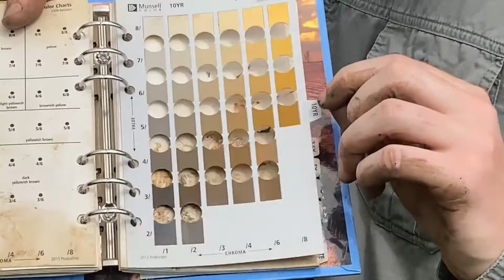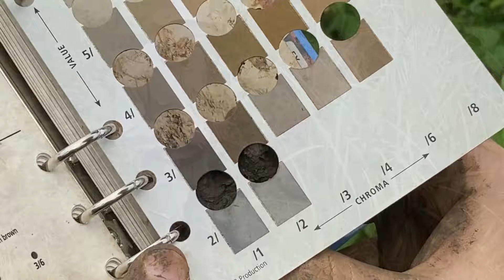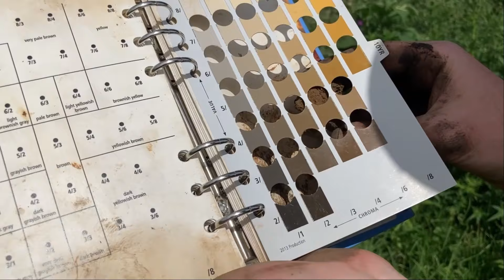Wetland Delineation with Steven Ellery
Steven explain the process of how to delineate a wetland in a South African context using the colour of soil at a depth of 50cm.